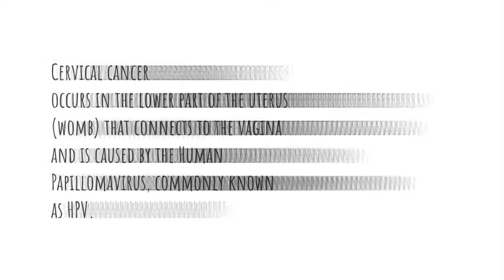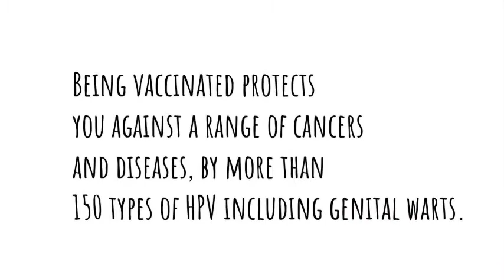CANSA Human Papilloma Virus (HPV) awareness video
Certain strains of HPV are known as high risk. In women, these strains can cause cancers of the cervix, vagina, vulva, and anus, as well as head and neck cancers. Almost all cases of cervical cancers are caused by the HPV virus.  About 70% of cervical cancers are caused by HPV.

The HPV vaccination protects girls from being infected by HPV and thus reduces the risk of developing HPV related cervical cancer later in life.

Video produced in association with the Centre of Community Technology at Nelson Mandela University